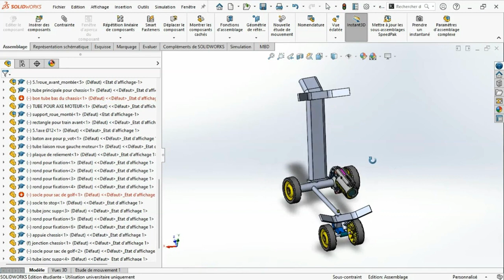Olympiades de Sciences de l'Ingénieur 2024 - Equipe 22 - Dogolf